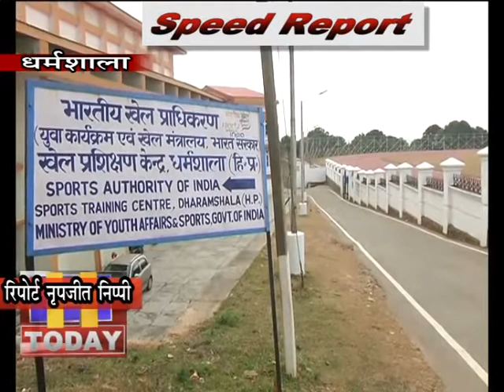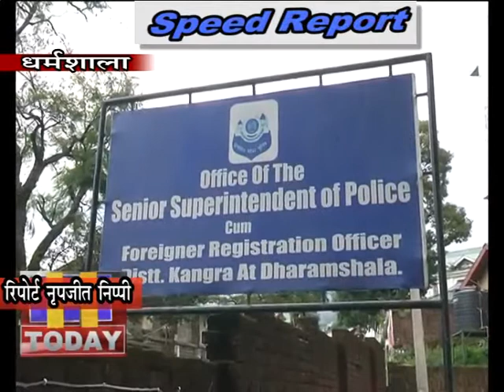19 DEC SPEED 4